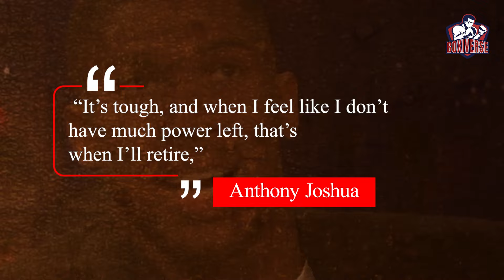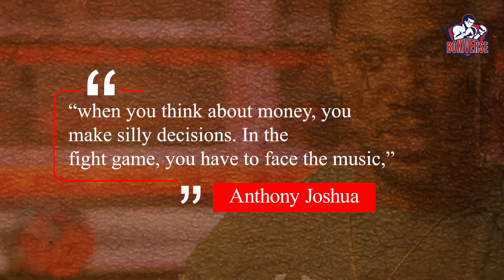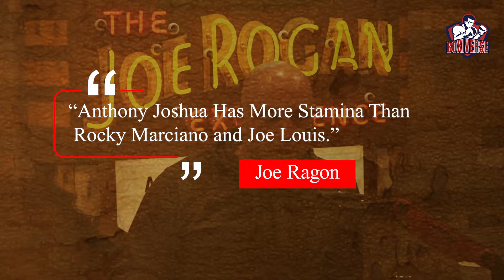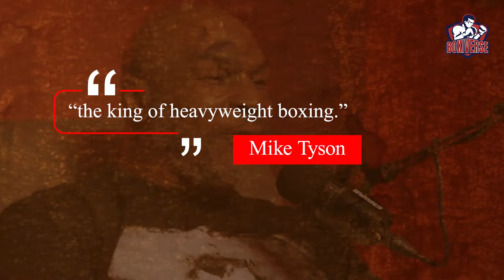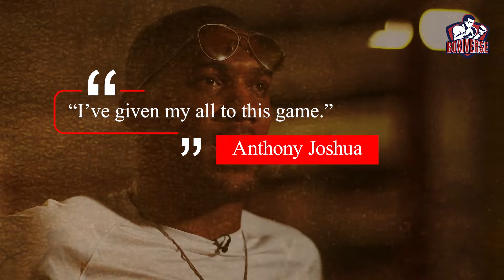Anthony Joshua Announces RETIREMENT After KNOCKOUT LOSS to Dubois (Post Fight Presser)